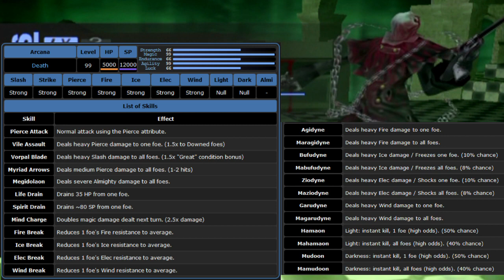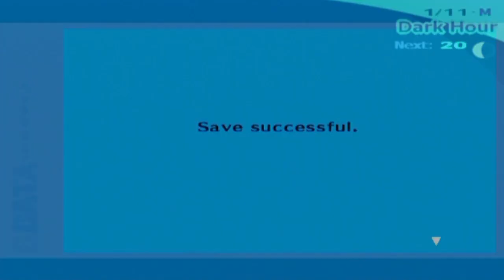Persona 3 FES Max Social Links: Tartarus Part 56 - Reaper Cheaper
So this is the "cheap way" to do this fight, but I highly recommend doing this, as the reward for beating the Reaper isn't useful at the level you need to be to do the fight "legit".